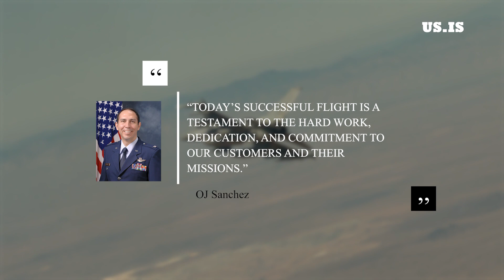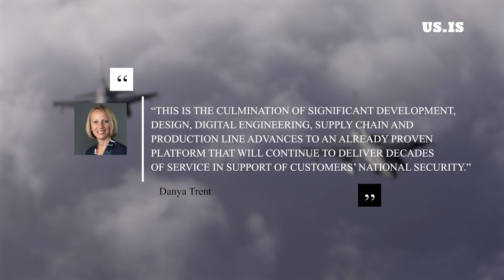The newest F-16 fighter aircraft made its first successful flight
“Today’s successful flight is a testament to the hard work, dedication, and commitment to our customers and their missions,”
 said OJ Sanchez, vice president, of Integrated Fighter Group, which includes the F-16 program.

Total flight time was approximately 50 minutes and included airworthiness checks, such as engine, flight control, fuel system checks, and basic aircraft handling.